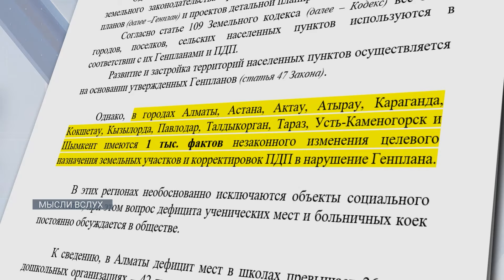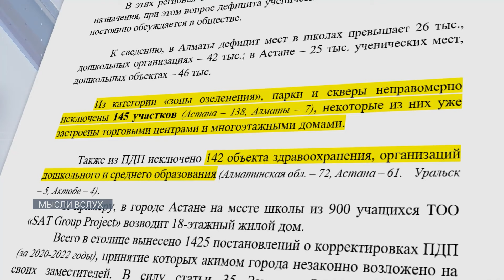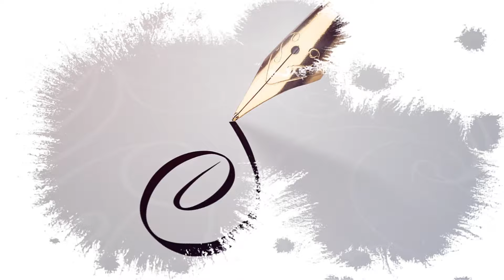Хрупкое новоселье: кто остановит строительный бардак? / Мысли вслух